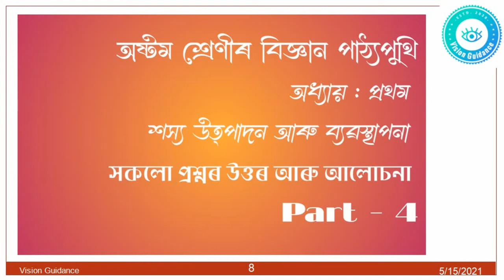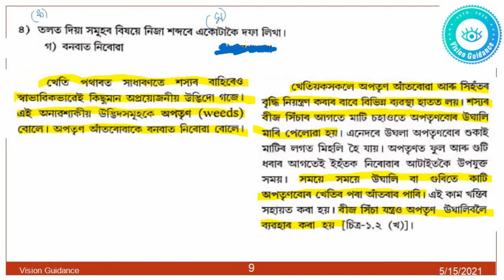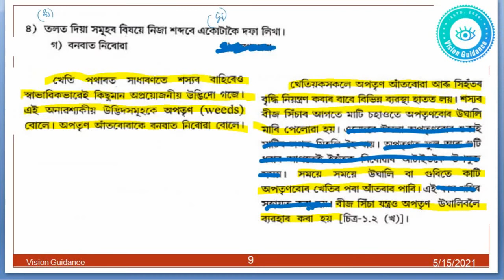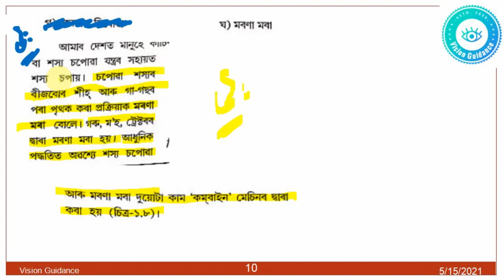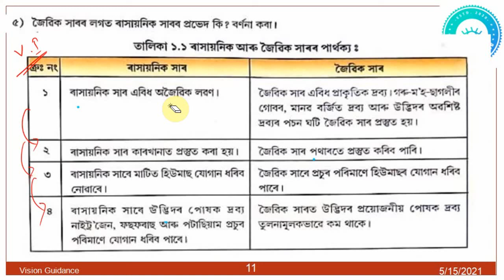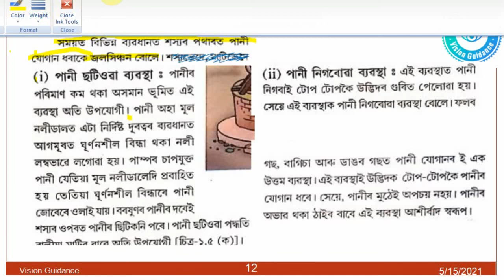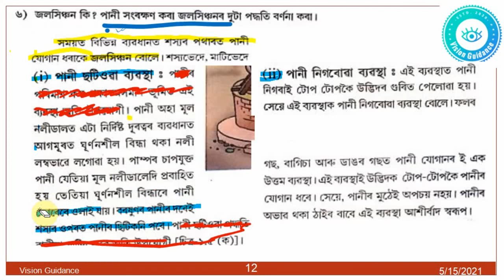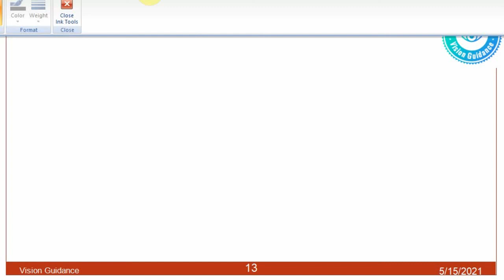Class VIII Science Chapter 1 Part 4 বিজ্ঞান অষ্টম শ্ৰেণী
দশম শ্ৰেণীৰ ইতিহাসৰ 4ৰ্থ অধ্যায়

দশম শ্ৰেণীৰ ইতিহাসৰ 5ম অধ্যায়

ভাৰত আৰু উত্তৰ পূৰ্বাঞ্চলৰ সাংস্কৃতিক ঐতিহ্য Part 5